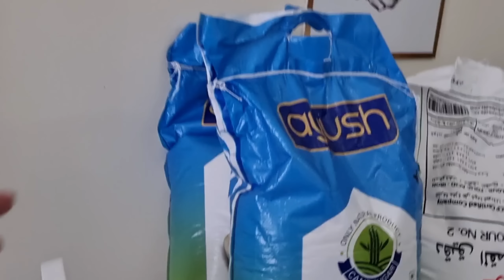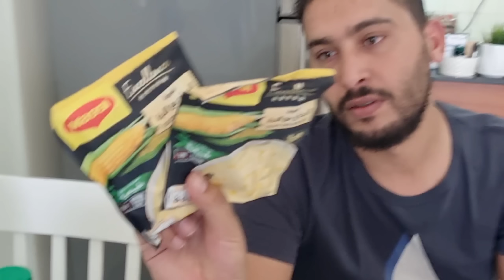SAKO SAKONG ASUKAL NA AYUDA | AT MGA GROCERY ANG NAIUWI KO SA BAHAY